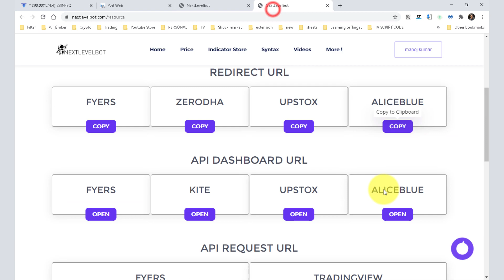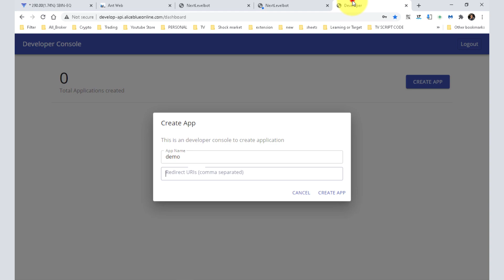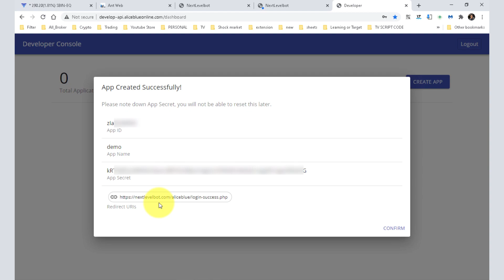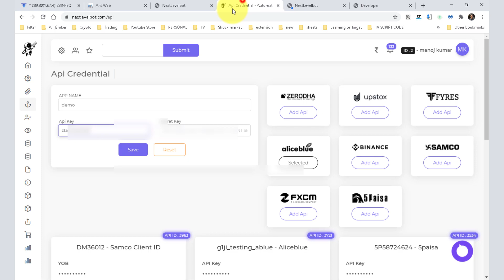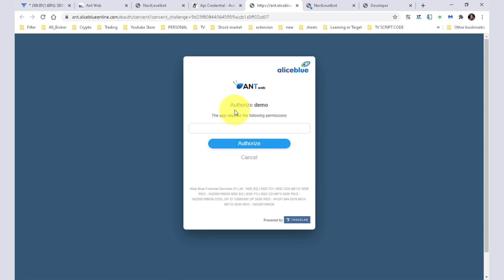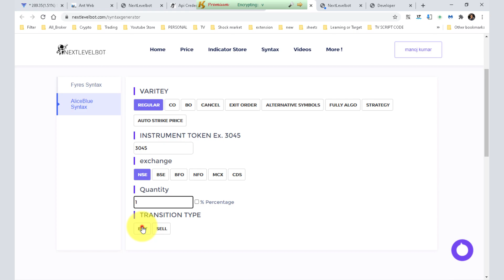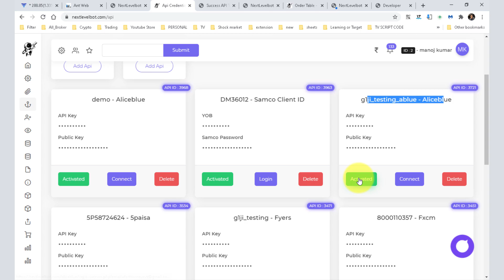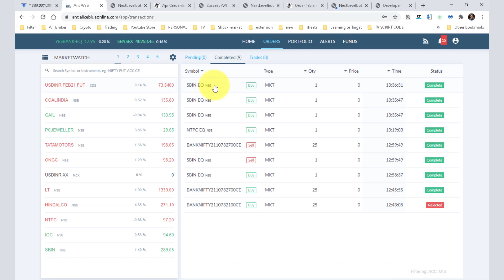Get API From Aliceblue with in Minute | Series 3